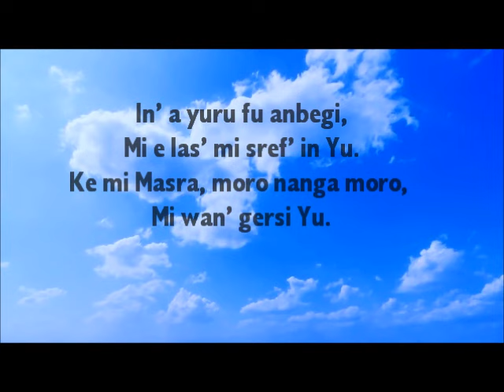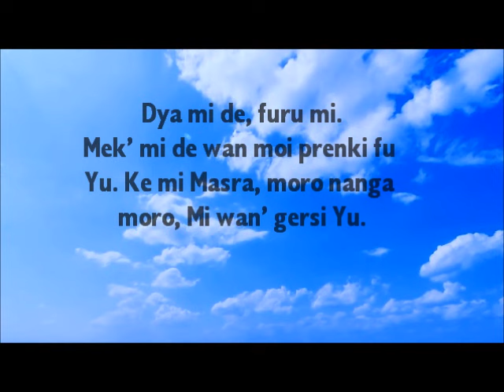115 In' a yuru fu anbegi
CAMA Bundel 115